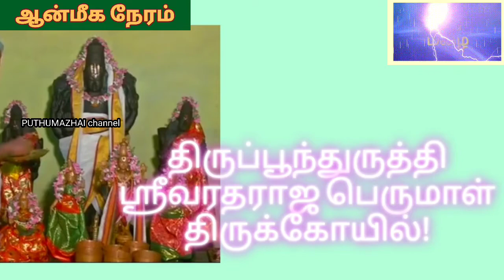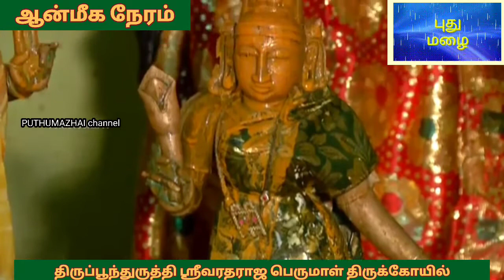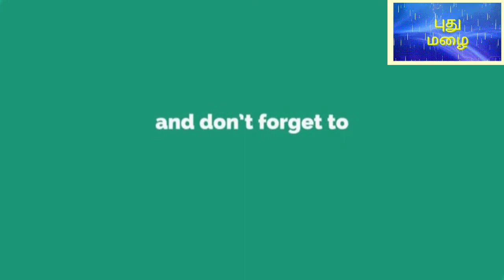திருப்பூந்துருத்தி ஸ்ரீவரதராஜ பெருமாள் திருக்கோயில்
புதுமழை ஆன்மீக நேரத்தில் பிரசித்தி பெற்ற திருக்கோயில் அபிஷேக ஆராதனைகள் தொடரும். அந்த வரிசையில் இன்று தஞ்சை, திருப்பூந்துருத்தி ஸ்ரீவரதராஜப் பெருமாள்- ஸ்ரீபெருந்தேவி நாயகி திருமஞ்சனக் காட்சிகளும், ஆராதனைகளும் இடம்பெற்றுள்ளன.